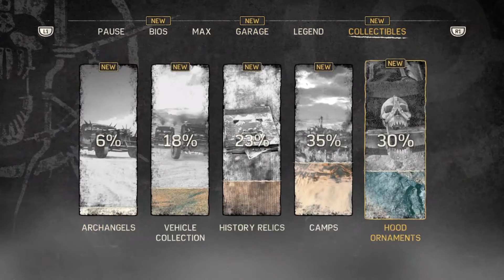Mad Max - Mask Of The Pious Ornament Location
Mask Of The Pious Hood Ornament